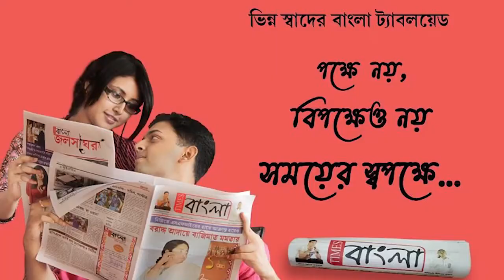ধর্মঘটকে সফল করার লক্ষ্যে রাস্তায় নেমে প্রতিবাদে সরব হলো রানীগঞ্জের সি আই টি ইউ সংগঠনের সদস্যরা